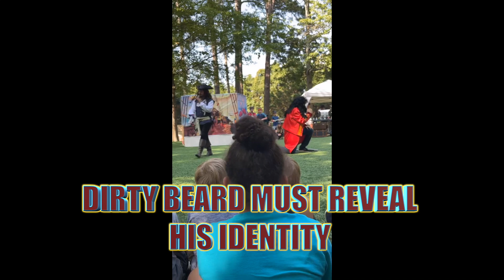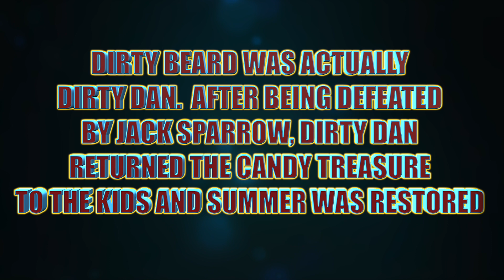Pirate Rally 2023